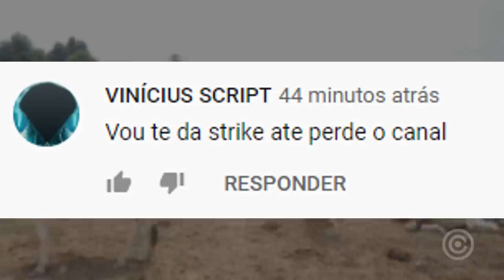CORNOS de Free Fire estão PUT%S com YODA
Entenda o motivo dos Jogadores Cornos de Free Fire estarem PUT%S com o Streamer de League of Legends YODA.

Gameplay de Fundo:
Free Fire / Need For Speed Heat